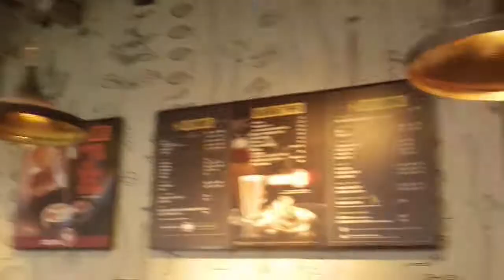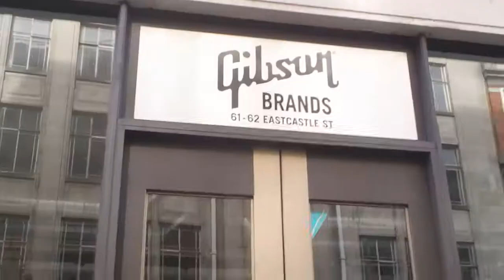Kings & Castles - Tonotopic Records - London Adventure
Hey

We signed a record deal!!

Kings and Castles have joined the Tonotopic Records family and cant wait for the future.